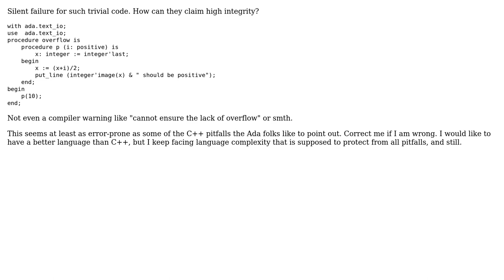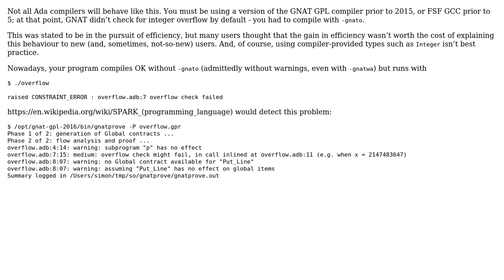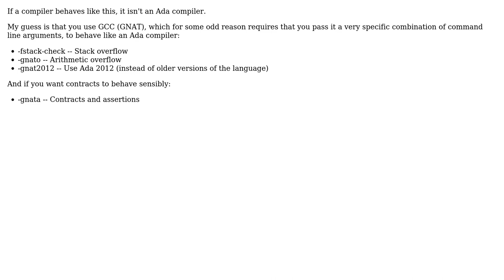Software Engineering: Why is overflow silently allowed in Ada? (2 Solutions!!)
Software Engineering: Why is overflow silently allowed in Ada?

With thanks & praise to God, and with thanks to the many people who have made this project possible! | Content (except music & images) licensed under CC BY-SA | Music | Images & others | With thanks to user Simon Wright user Jacob Sparre Andersen user cufizut user Bilesh Ganguly and the Stack Exchange Network Trademarks are property of their respective owners. You are responsible for your own actions.